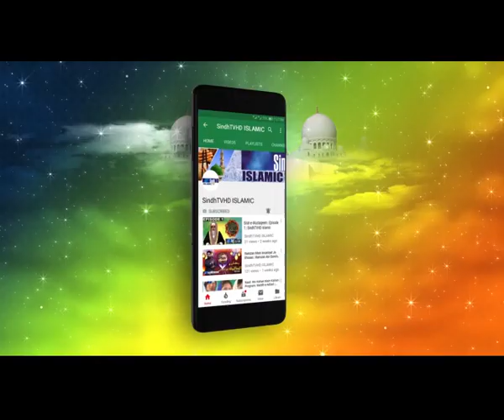Naat: Tun Jo Hussno Jamal | Ismail Chandio | SindhTVHD ISLAMIC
Naat: Tun Jo Hussno Jamal
Naat Khuwan: Ismail Chandio
Program: Salam Ramzan